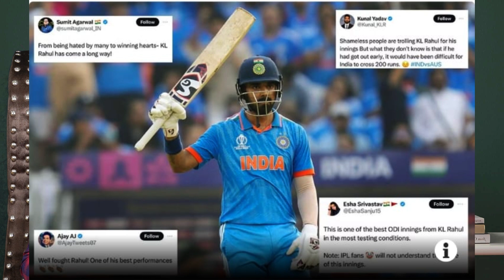INDIA Vs AUSTRALIA Final | ICC WC 2023 | Post match preview with Reaction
Australia won by 6 wickets (with 42 balls remaining)
TM Head
M Labuschagne
127 (105)